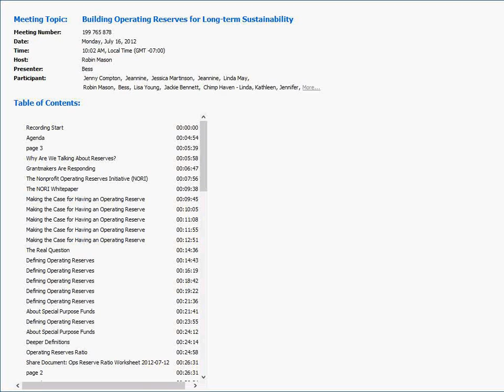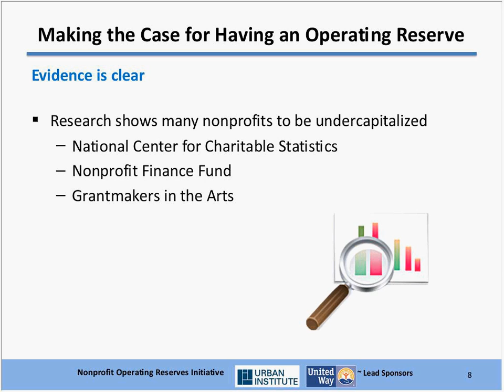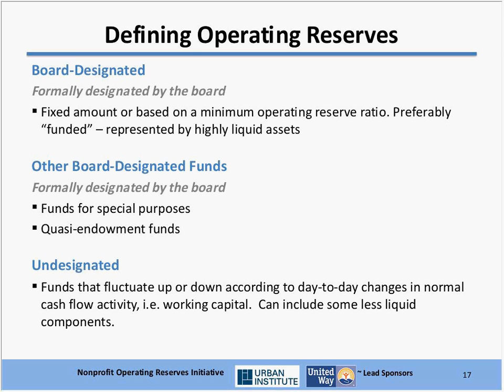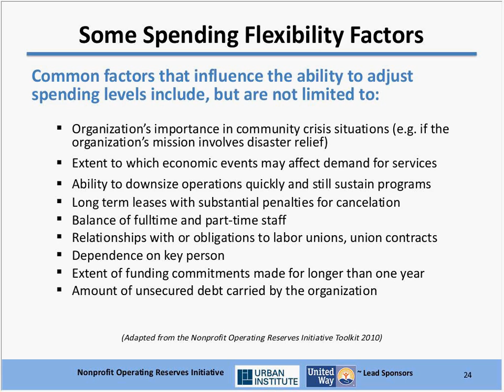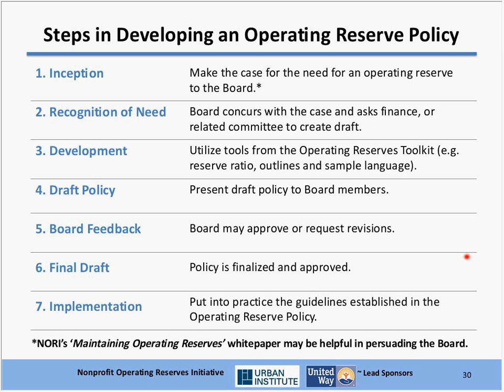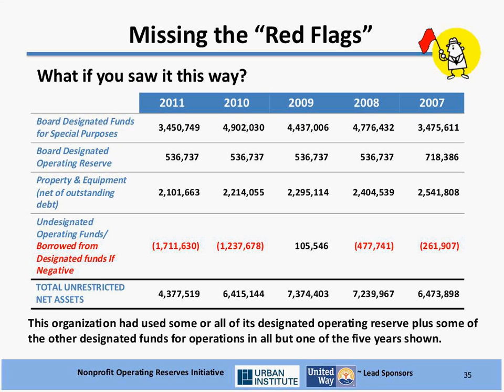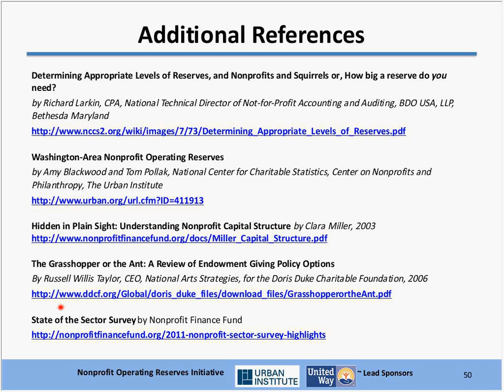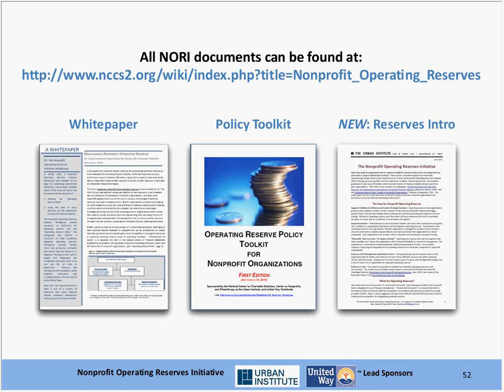Building Operating Reserves for Long term Sustainability